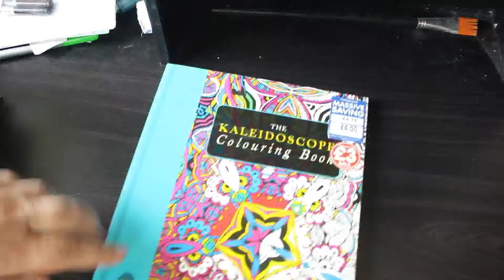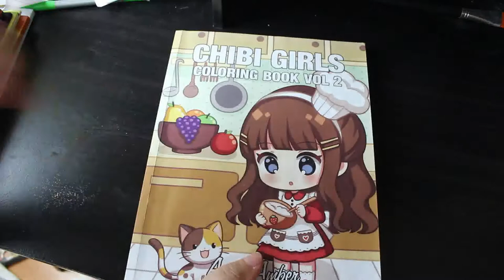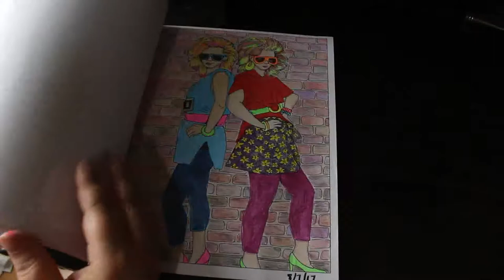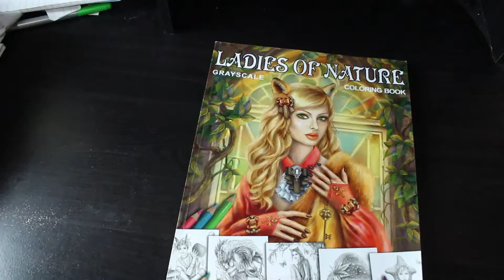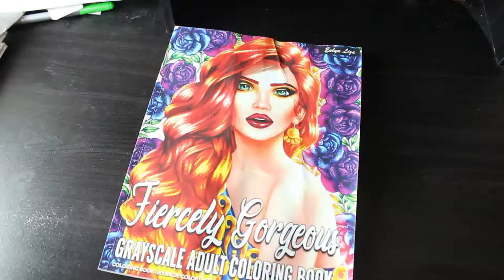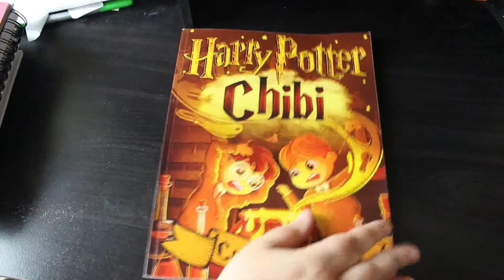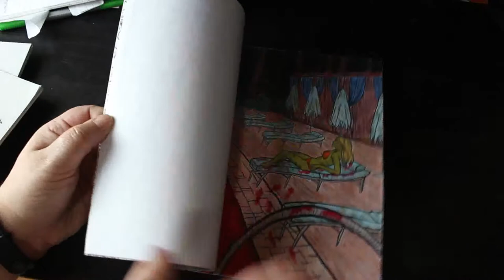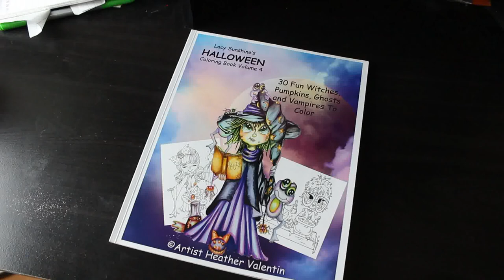My Complete Colouring Book Collection Pt 8 Finale